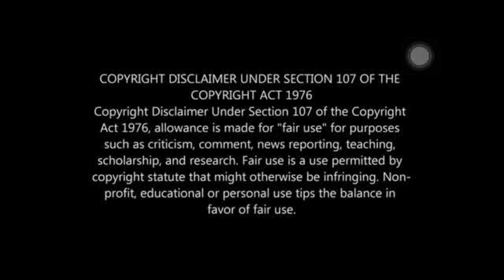Hallo Movie - Mohanlal Intro Scene - Tamil Gal & Mallu Boy Reaction | Jagathy Sreekumar